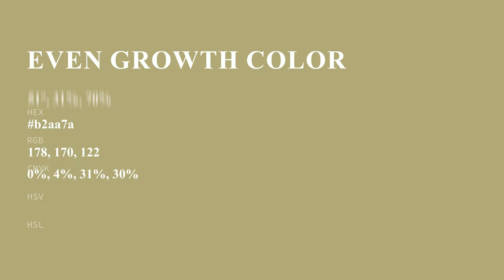Even Growth color b2aa7a hex color - Yellow color - Cool color b2aa7a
What color is Even Growth ? b2aa7a hex color - Yellow color - Cool color b2aa7a

Hex b2aa7a Color Code is also known as Even Growth color.

Hex b2aa7a Color code in RGB color code model is created after adding 69.80% red color, 66.67% green color and 47.84% blue color.
Hex b2aa7a Color code in CMYK color (process color) code model is generated after subtraction of 0% cyan, 4% magenta, 31% yellow and 30% black.